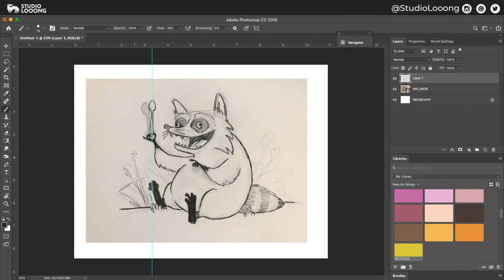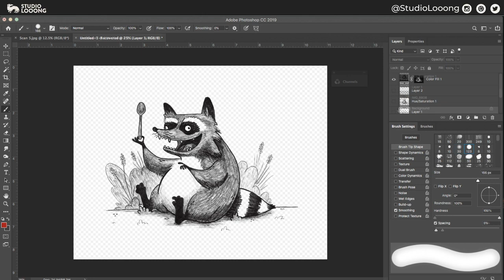Raccoon with a Spoon Speed Draw